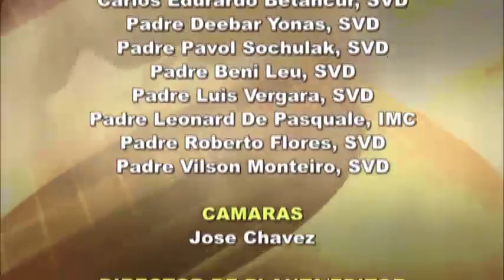Dios te Habla con Miguel Ángel Ortega, Tema el hoy: Vigilia pascual en la noche santa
Como Cristo hoy se nos invita a salir de las tinieblas y ser para el mundo. Y ser como ese cirio que no se apaga y ser testigos del evangelio y tener presente que somos parte de ese plan de salvación. Cristo ha resucitado. Aleluya.